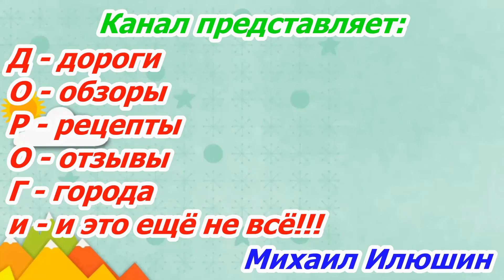Энгельсский район с.Генеральское 30.03.2021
Генеральское (Саратовская область)
Генера́льское — село в Красноярском муниципальном образовании Энгельсского муниципального района Саратовской области.
География
Расположено в северной части Энгельсского муниципального района, на берегу Волги. Расстояние до города Энгельса — 22 км, до железнодорожной станции Анисовка Приволжской железной дороги — 33 км.
История
Прежние названия Генеральное, Губернаторское, Ворошилово
Село Генеральное основано в конце XVIII века украинскими переселенцами. На 1859 год в селе проживало 1398 жителей. В 1858 году была построена деревянная церковь во имя Пресвятой Богородицы. В 1895 году достроена каменная.
В начале ХХ века в селе действовал кирпичный завод[5]. На 1910 год в селе Генеральском насчитывалось 436 дворов, население составляло 2485 человек. Имелась церковь, земская и церковно- приходcкая церковь, 10 ветряных мельниц.
В 1930-е годы Богородицкая церковь перестала действовать и с течением времени разрушена.
В 1940-е годы в Генеральском действовали колхозы «Власть труда», «Победа».
До 1981 года в селе действовала только восьмилетняя школа в небольшом помещении. Новое здание для полноценной школы открылось в 1981 году. В 1982 открыт детский сад.
2 сентября 1991 года начала свою работу Детская школа искусств.
Население ↗2051 человек (2015)
На настоящий момент в селе имеются: Школа, детский сад, детская школа искусств, Дом культуры, отделение связи. На юго-западной окраине села работает предприятие «Генеральские колбасы».
Достопримечательности
Памятник экипажу Ту-60
В селе имеется мемориал памяти экипажа стратегического бомбардировщика Ту-160, погибшего при выполнении служебного задания и не допустившего падения самолета на жилые микрорайоны г. Энгельса и подземное газохранилище. При мемориале имеется православный храм во имя святого князя Александра Невского.
В центральной части Генеральского расположен мемориал и памятник погибшим односельчанам в Великую Отечественную войну. Открыт в день празднования 30-летия Победы.